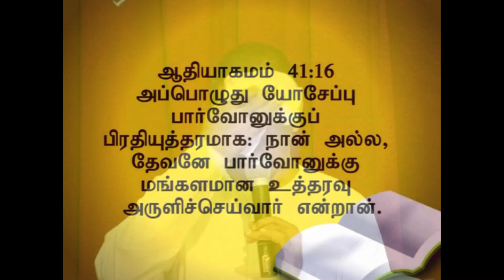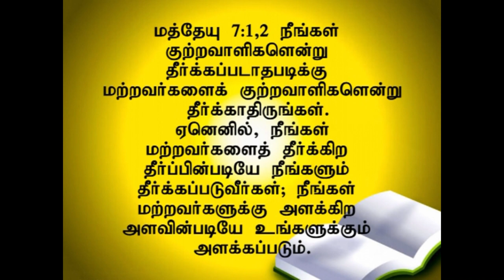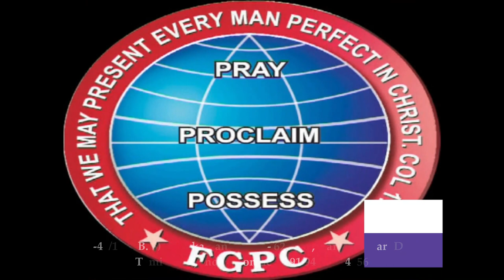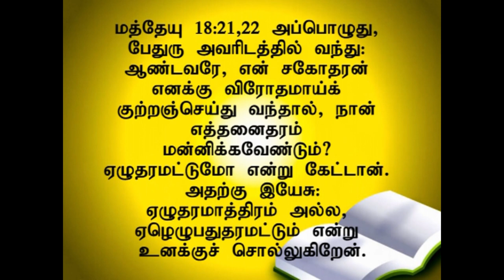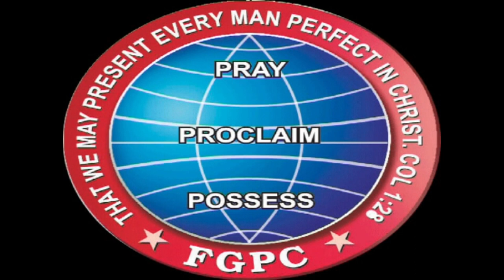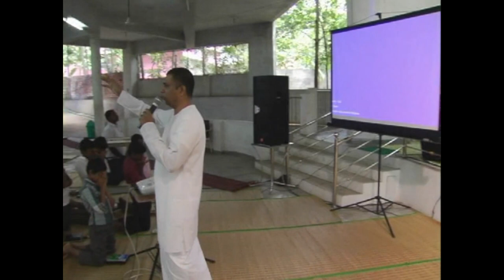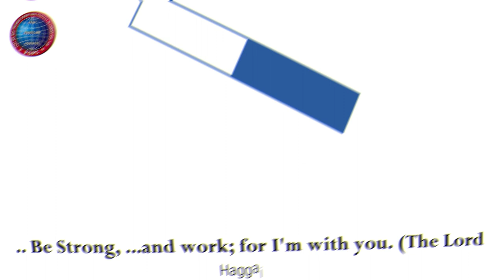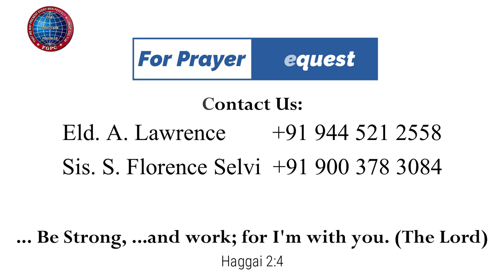அளவுப்பிரமாணம் | 20.07.2014 | Pr. I. வினில் சதீஷ் | கடமலைக்குன்று FGPC